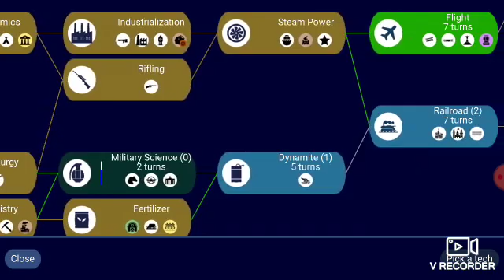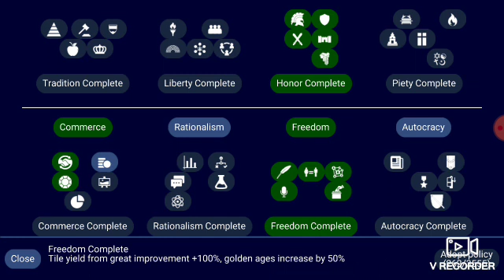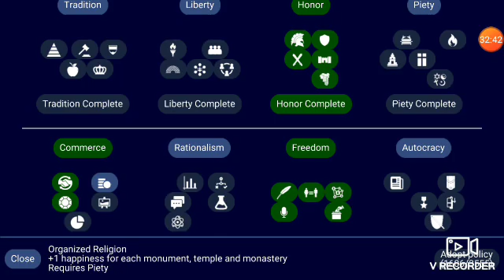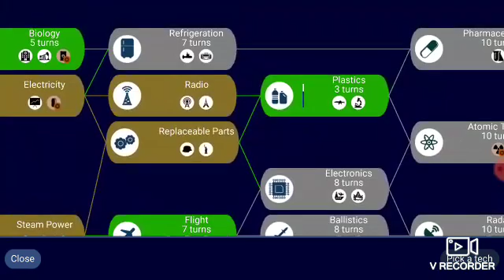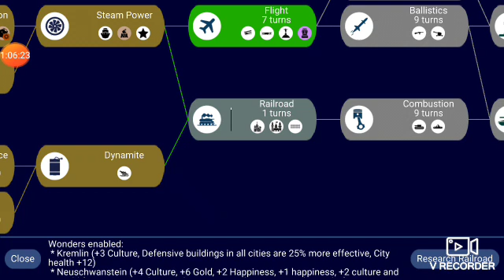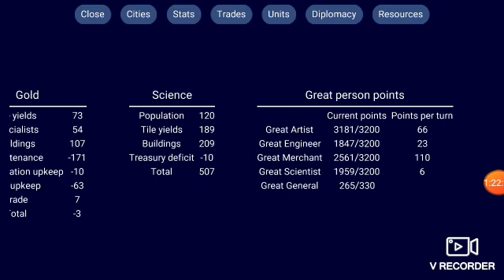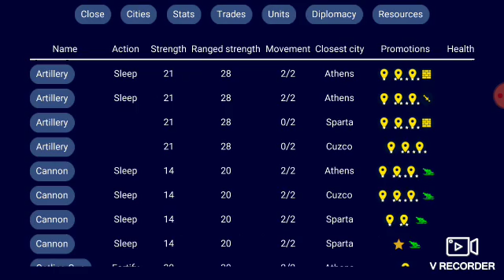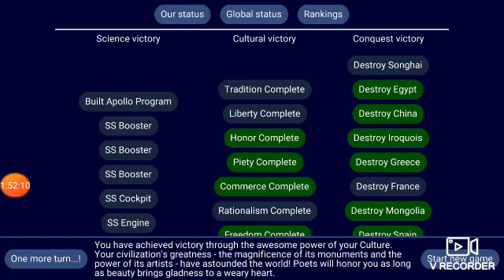THE HAWAIIAN CULTURAL FINALE!(Unciv diety! INSTRUCTIONS UNCLEAR! part 4)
Published on Wednesday, April 22, 2020